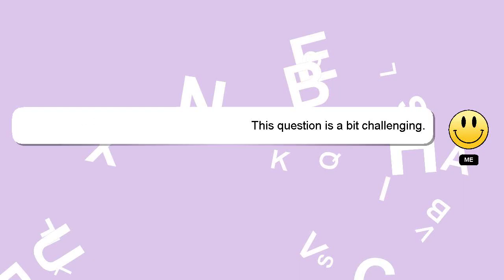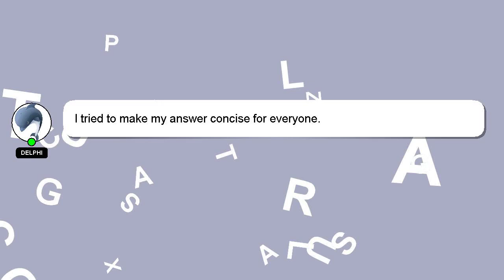How to edit like dylan?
A quick introduction about me, Hello there, my name is Delphi. I am willing to help you find the solutions to your questions. - How to edit like dylan?

Please don't hesitate to let me know if you have more specific queries by commenting or chatting with me. Your answer will be appreciated and acknowledged with a 'heart' from me.

*2 What we are experimenting :*